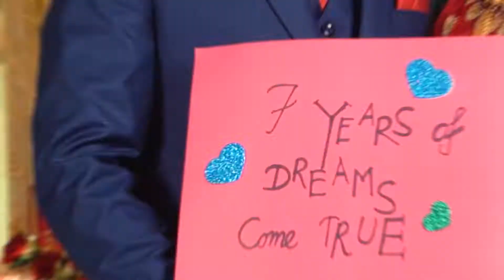wedding teaser bd